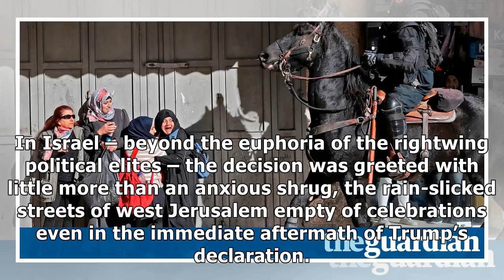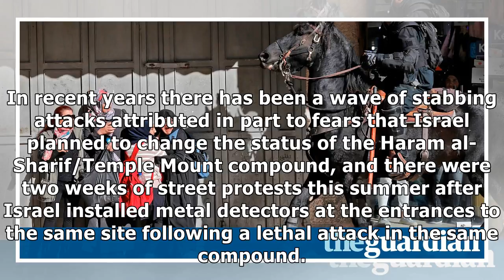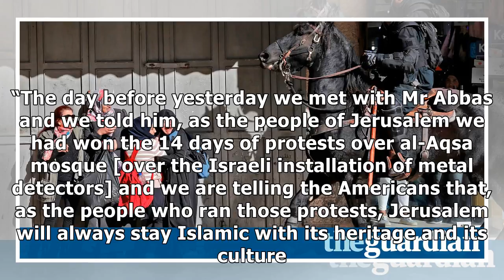Palestinians to reject meeting with trump as anger over jerusalem rises| Morning News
The Palestinian president, Mahmoud Abbas, is expected to reject an invitation to meet Donald Trump in Washington, amid a strong emerging consensus among key advisers that there are “no conditions” for dialogue following the US president’s formal recognition of Jerusalem as Israel’s capital. The issu...